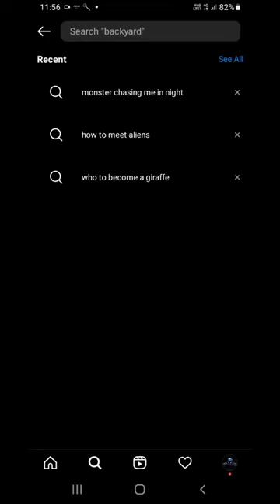I texted John cena on instagram